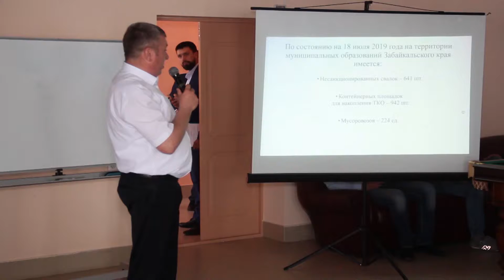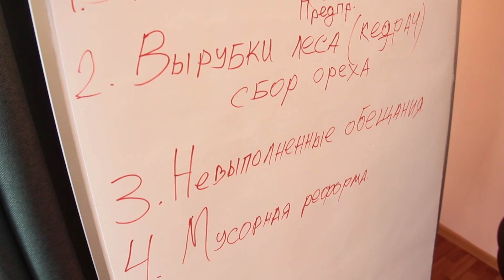Главы муниципалитетов на семинаре